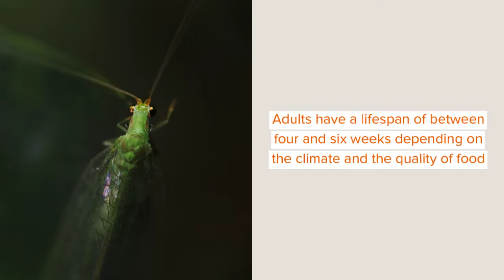Green Lacewing Facts You’ll Never Forget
The green lacewing (Scientific name: Chrysoperla rufilabris) is a delicate, light green-colored insect with two large wings belonging to the Chrysopidae family. This species was discovered by taxonomists and citizen scientists. With predator instincts, the lacewing larvae are considered to be beneficial for pest management. They help to reduce the disturbance of pests in the gardens and agricultural fields.